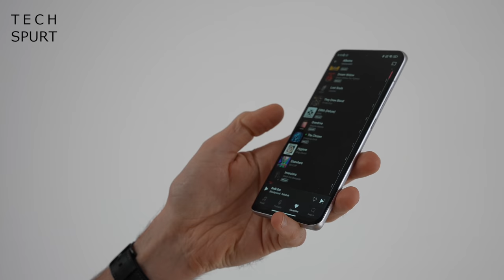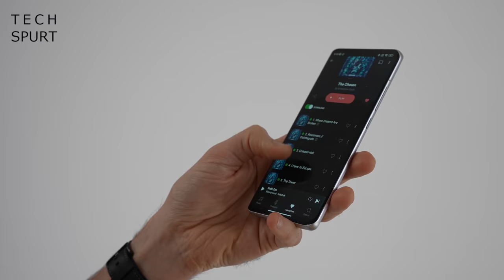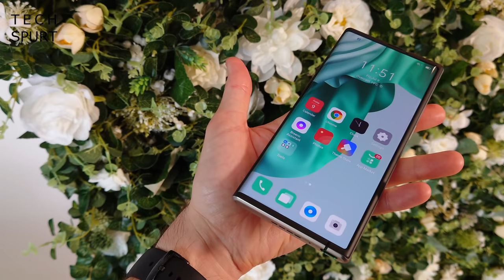Xiaomi 12 Ultra, now with added Leica | TSW112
For the Jubilee Special we're checking out the Xiaomi 12 Ultra, one of the biggest (literally and metaphorically) new smartphones of 2022, set to launch in July. Boasting Leica camera tech and super-premium specs, the Xiaomi 12 Ultra could be one of the best of the year too. Here's all the latest leaks and rumours ahead of Uncle Spurt's unboxing and review.

The main reason we're checking out that Xiaomi/Leica smartphone in this episode is because there's been zero interesting tech news, like most of the rest of May. Seriously, what a bloody boring month. Here's hoping June sucks less.

Following the Xiaomi 12 Ultra preview, we dig through a bunch of viewer comments from last week. Expect hot chat about the Sony Xperia 1 IV, how boring phones are these days, and whether Singapore is better than Croydon. It's not a classic episode by any means. Not even in the top 60% if we're being perfectly honest. Sorry, Queenie.

Tech Spurt Weekly Episode 112 Chapters:
0:00 - Happy Jubilees!
1:56 - Xiaomi 12 Ultra
5:29 - Viewer comments